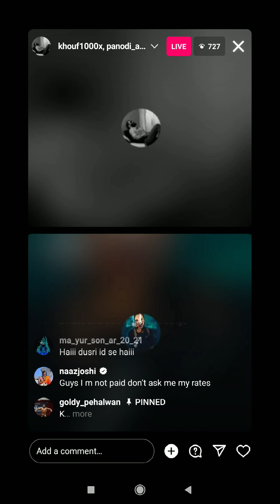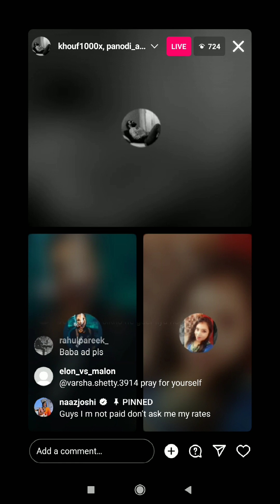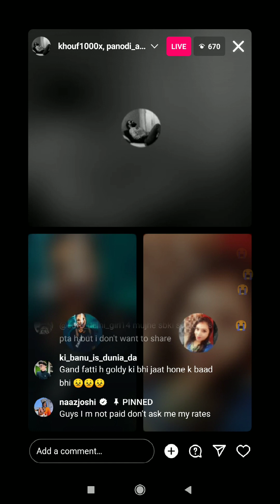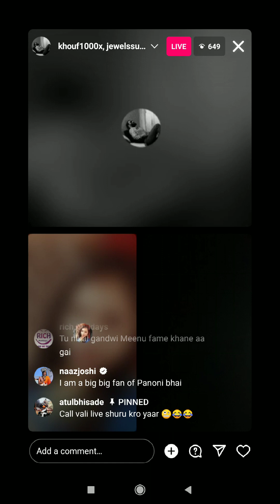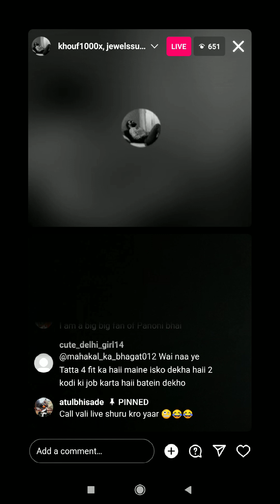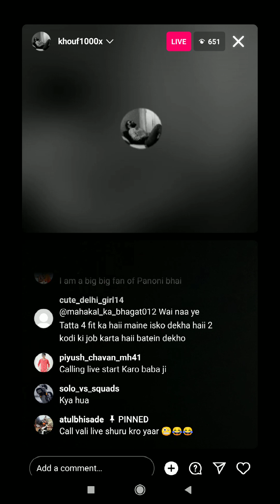panodi say byy to insta gram. no live from now😭😔